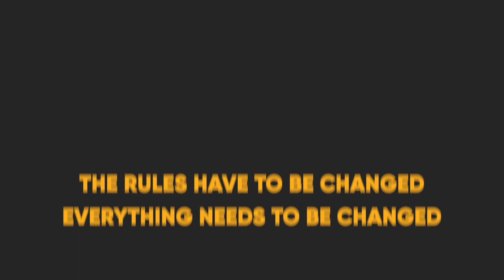Climate Action Week - The big launch at Barking Abbey